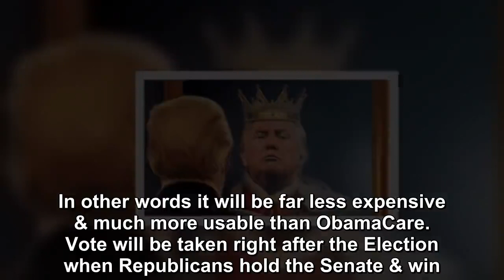Donald Trump Has Bonkers Meltdown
As House Democrats gear up to unearth the real Robert Mueller report and expose Donald Trump’s crimes, Trump continues with his strategy of distraction by pushing forward with his deranged agenda: Des